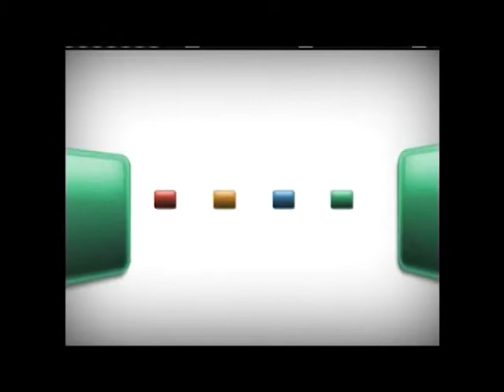Benilde-St. Margaret's Boys Hockey vs. Hill-Murray - Dec. 8, 2012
BSM beat Hill-Murray in last year's 2A state title game, but the Pioneers got some revenge with a 4-2 win at the Rec Center.